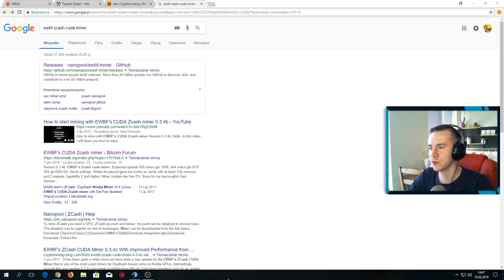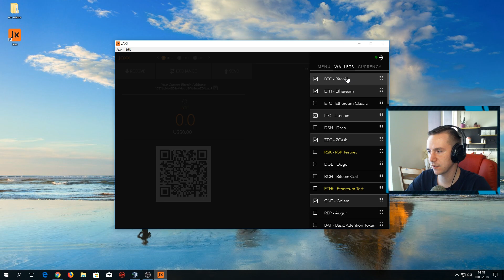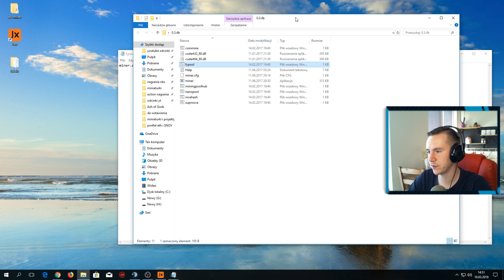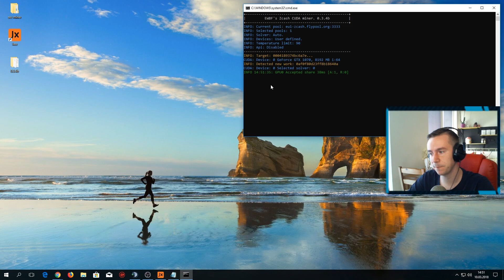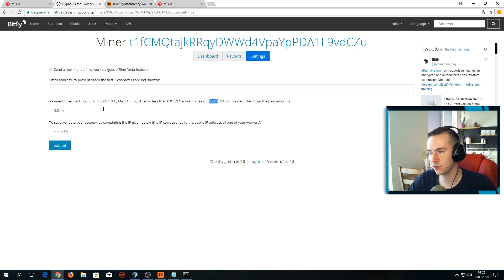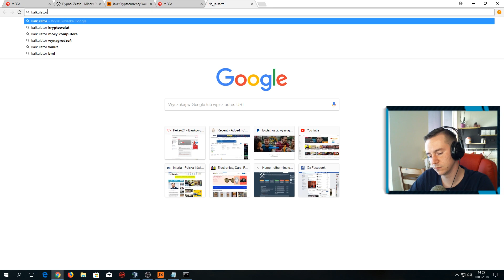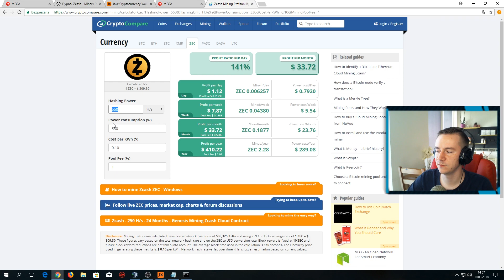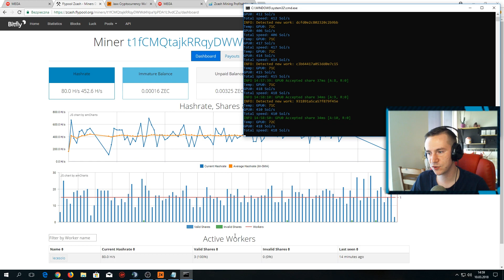Kopanie kryptowalut 2018 Zcash/ZEC mining GPU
Moje ustawienia:
miner.exe --server eu1-zcash.flypool.org --user adresportfela.nazwakopacza --pass x --port 3333 --cuda_devices 0 1 2 3

►TS: ciugspeak.pl